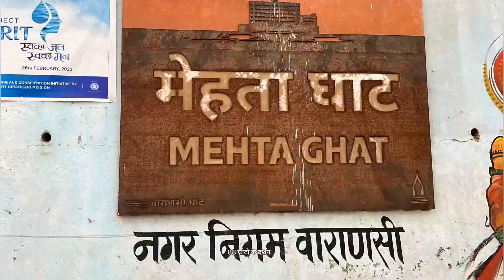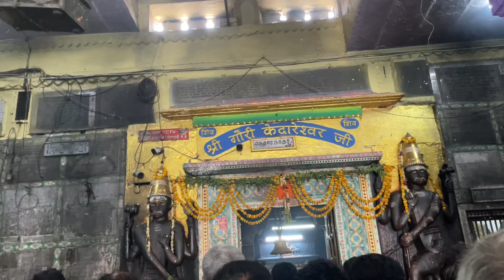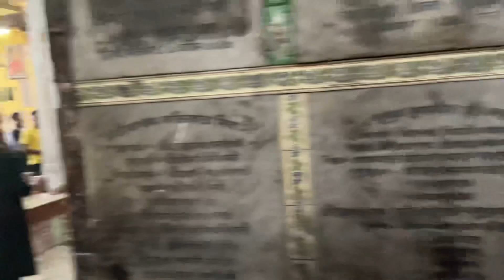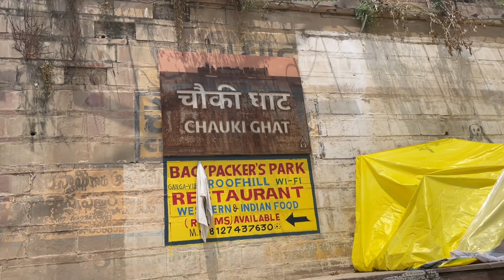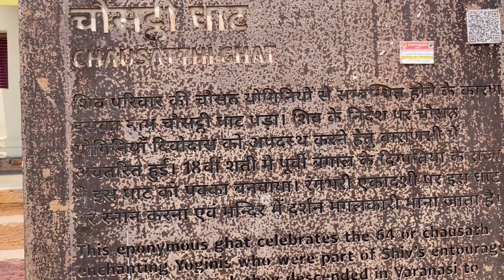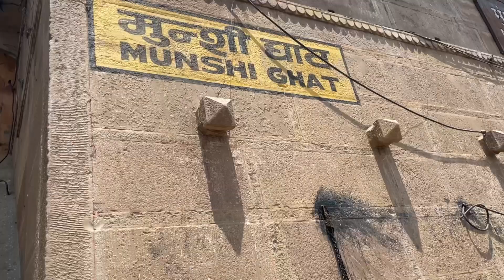श्री केदारनाथ बाबा के साक्षात् दर्शन | Varanasi Ghat Darshan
भाग 1